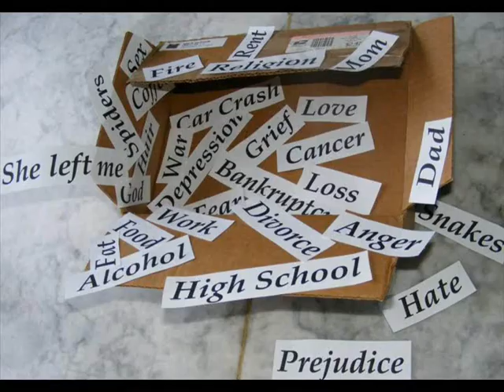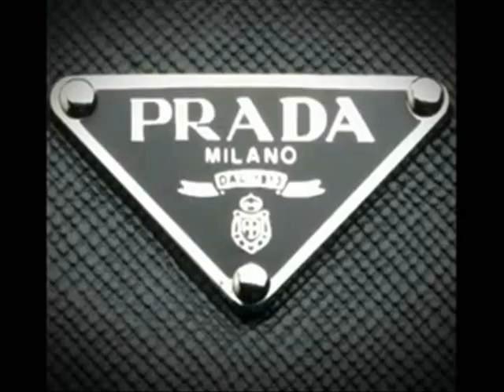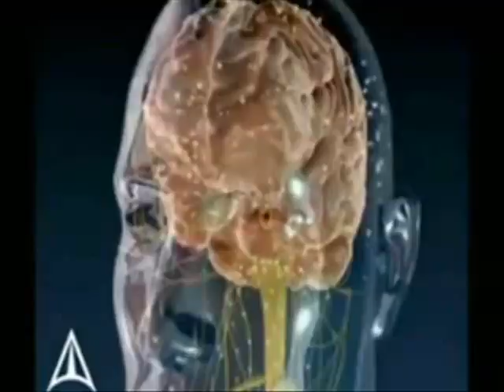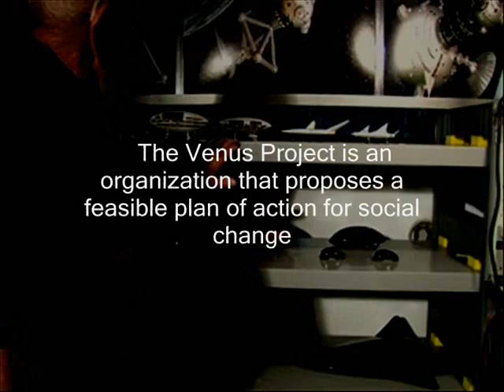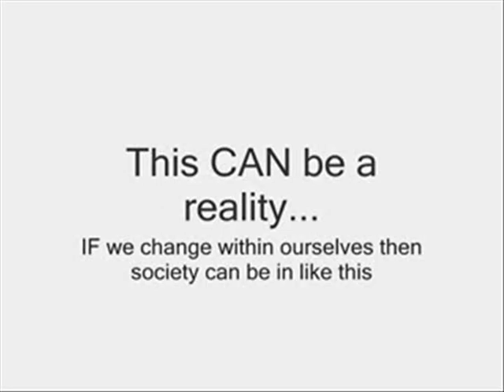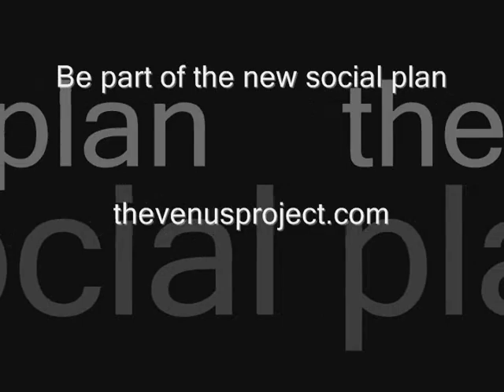TVP Attraction Remix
Music Video By: Alfred Henry III Venus Expressions Media Coordinator

City Designs by Jacque Fresco, 3D Animations by TVP Design Team and Rawad Al Zughair

For more info about the The Venus Project visit thevenusproject.com